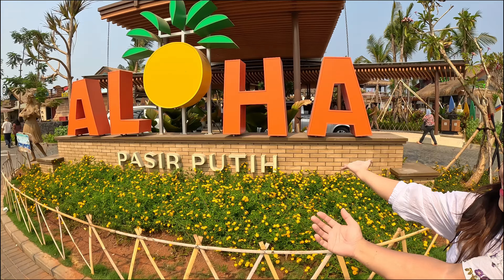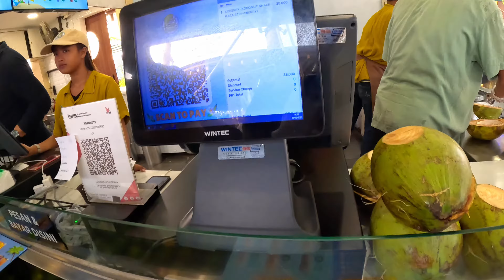🌺 Welcome to ALOHA Pasir Putih PIK 2: Hawaii-Inspired Culinary Destination in Jakarta! 🇮🇩🍹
Step into a tropical paradise at ALOHA Pasir Putih PIK 2, Jakarta’s newest Hawaii-themed culinary destination! 🌴🌺 Discover the perfect blend of island vibes, delicious food, and scenic beauty. Located in the heart of Jakarta, this hidden gem offers an escape to a beach-like atmosphere with unique culinary delights and Instagram-worthy spots.

🎶 Chill vibes with music and tropical ambiance
📸 Picture-perfect beachfront and cozy seating areas

Come explore this must-visit destination for foodies, travelers, and anyone looking for a taste of Hawaii in Jakarta!

Chapters:
00:00 Welcome to Aloha PIK 2 Pasir Putih
02:05 Ada apa saja di Aloha PIK 2
03:33 Durian
06:31 cumi goreng
09:38 Ice Cream
10:40 Texas BBQ & Bar Aloha Pasir Putih
11:04 Ala Mo'ana Beach Bar
11:55 jalan jalan di pinggir pantai Aloha Pasir Putih